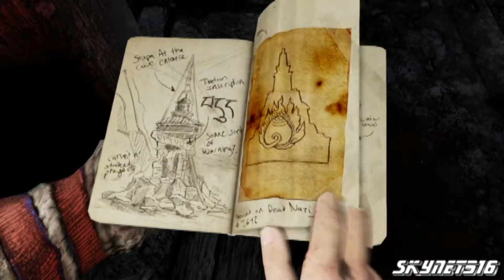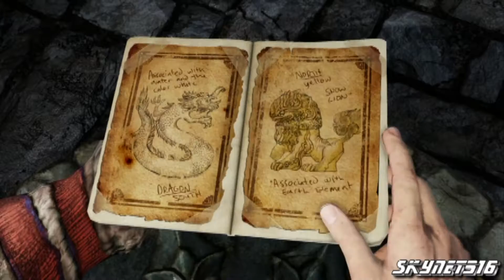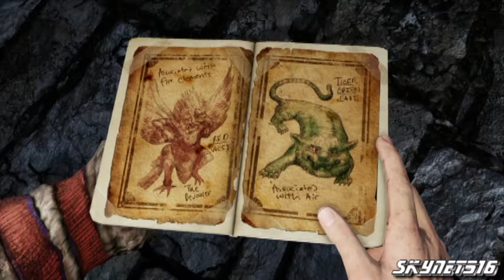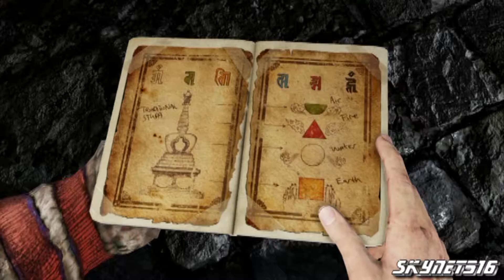Uncharted 2 Among Thieves Playthrough part 19